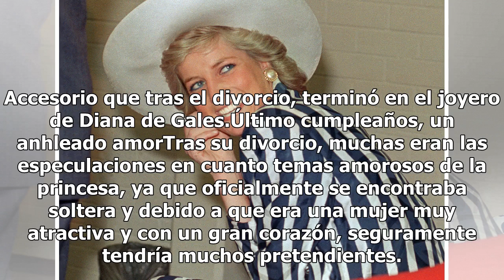Revelan cómo fue el último cumpleaños de la princesa Diana, hoy cumpliría 57 años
Fotografía Agencia AP Un día como hoy 01 de julio pero del año 1961, nace una de las mujeres más memorables de la historia de Reino Unido y del mundo: Diana Frances Spencer, mejor conocida como princesa Diana. El día de su cumpleaños la princesa Diana despertó con 90 ramos de flores en su recibidor ...